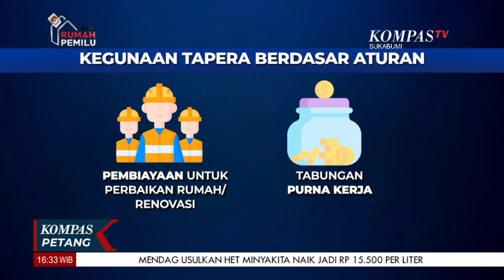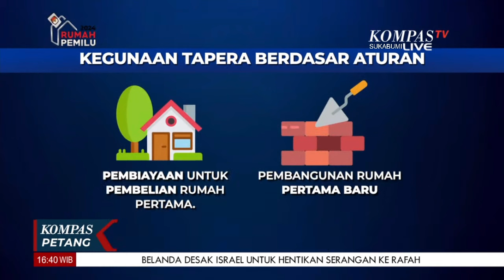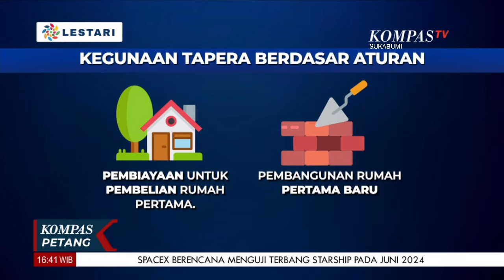Iuran Tapera, Gaji Pekerja Bakal Dipotong 3 Persen